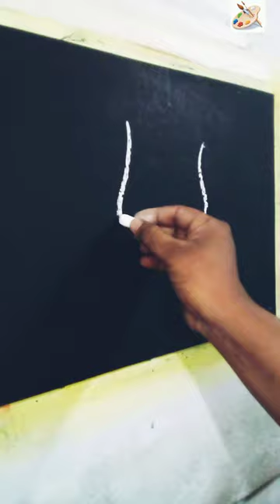Techniques to draw Raja Krishnachandra pictures very easily # shorts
Techniques to draw Raja Krishnachandra pictures very easily